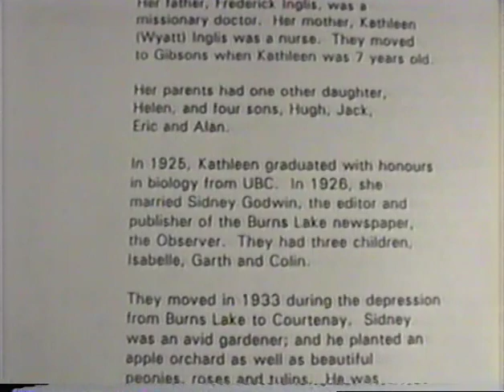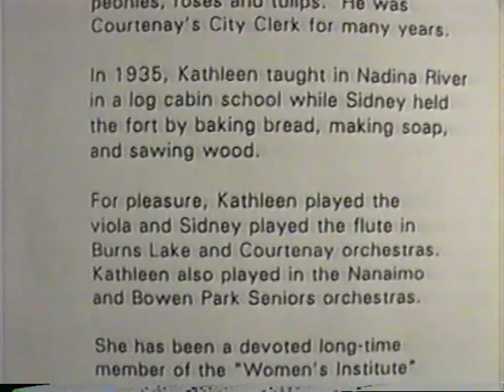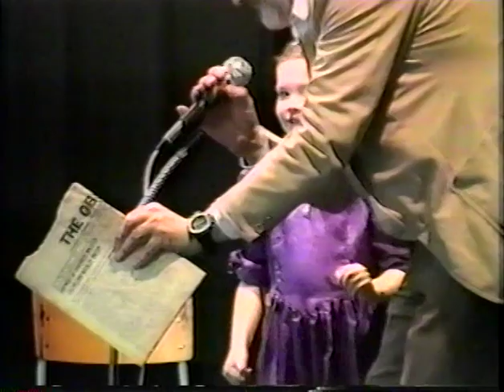kathleen godwin 90th birthday